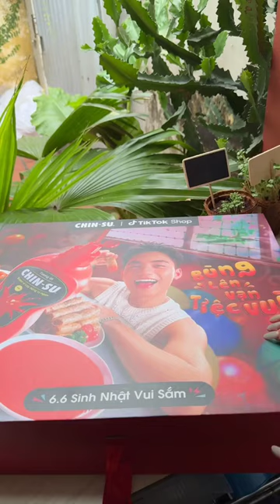| Mẹ Phích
© Bản quyền thuộc về Mẹ Phích - Vitamin Group
© Copyright by Mẹ Phích ☞ Do not Reup